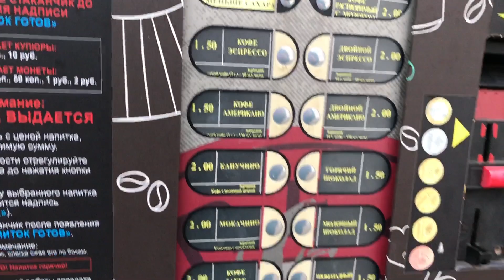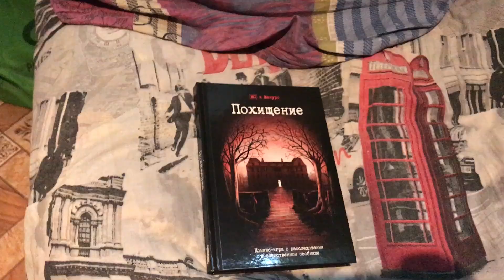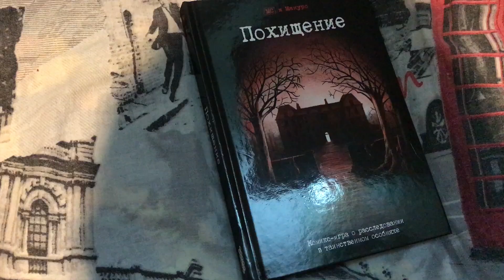ВЛОГ: НОВЫЕ ШТАНЫ | МИНСК В ТУМАНЕ | ЮНЫЙ ХУДОЖНИК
🍕РЕБЯТА, ВЫ МОЖЕТЕ ПОДДЕРЖИ МОЙ КАНАЛ!

Письма и посылки можно отправлять сюда:
а/я 279
220116 г. Минск
Беларусь